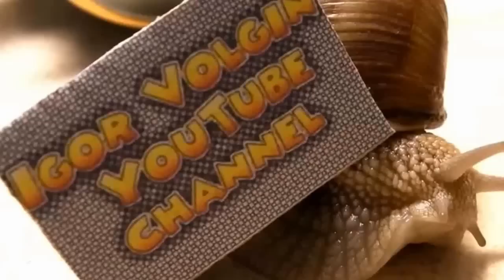НЕРЕСТ / FISHING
нерест рыбы в черте города Заполните заявку на партнерку AIR ТУТ Ваши деньги вввввввввввввввввв
заполните заявку на партнерку AIR